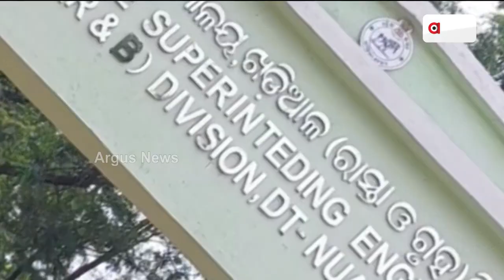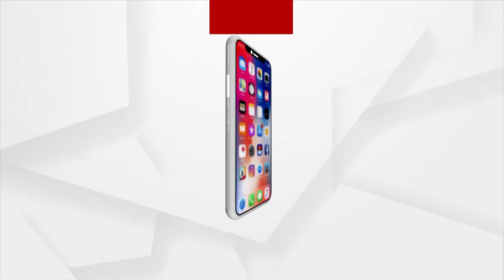Deadly Open Drains Creates Tension Among People